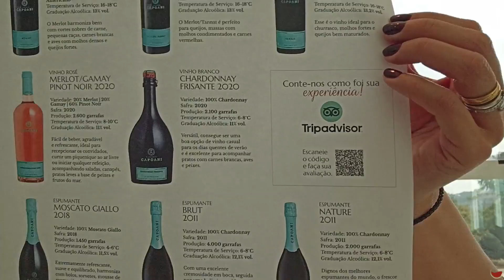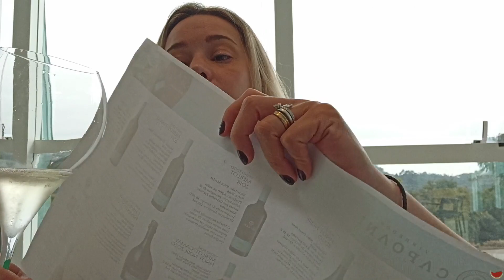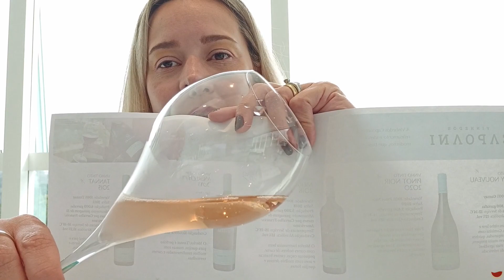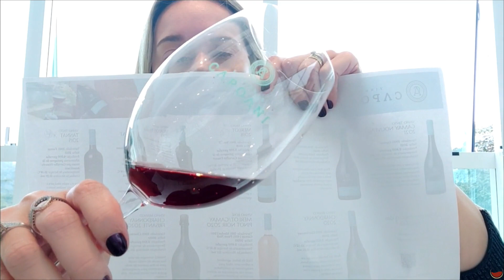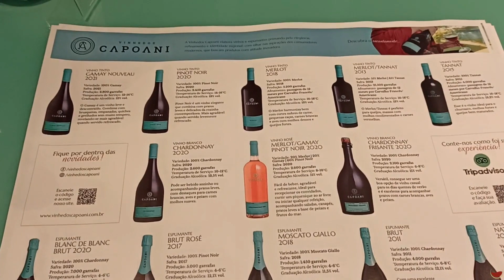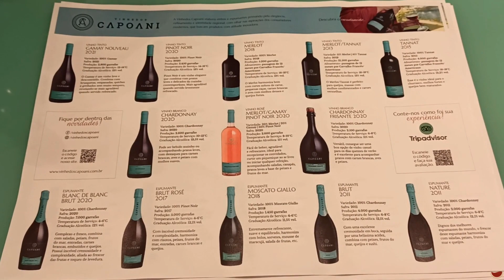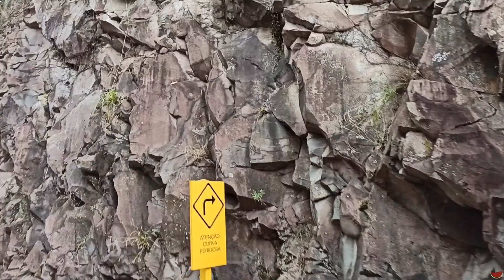Degustação Vinhedos Capoani | Em Busca do Vinho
🍷 Mais uma vinícola para você colocar no teu roteiro quando vier à Serra Gaúcha!

🥂 Nesse registro você irá comigo até a Vinhedos Capoani, em Monte Belo do Sul/RS, para aprender mais sobre vinhos e espumantes que representam o terroir da região com muita personalidade.

▶ Aperte o Play e vamos lá!

💜 Ps. Quero deixar meu agradecimento especial para a Amanda que nos atendeu com uma atenção impecável! 💜

😬 Ps 2. Tive problemas com meu equipamento de filmagem, então algumas imagens e áudios estão comprometidos. Mas o importante é deixar o registro!

🔗 Entre em contato com a Vinícola para informações sobre a degustação e agendamento para grupos de 10 pessoas ou mais

🔗 Se beber, não dirija. Motorista que trabalha no circuito dos vinhedos

🔗  Treine seu Paladar e entenda qual característica do Vinho
você gosta e porquê gosta!

⬇ Baixe Grátis o Guia "Qual Vinho Escolher?" e tenha uma ajuda na hora que precisar escolher um vinho, de acordo com a ocasião: